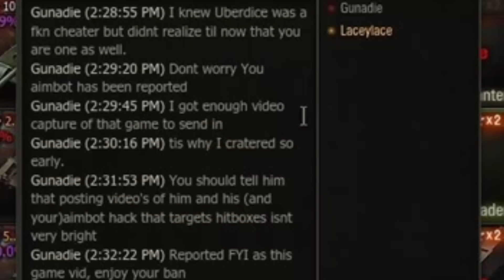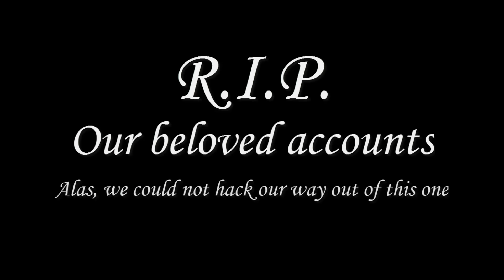I'm sorry guys, we got caught using aimbot in WoT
I mean damn, we should have disabled wothacks.exe as soon as we saw this upstanding member of the community.

But don't take my word for it, because I'm a cheater. Check the replay out yourself

Play World of Tanks free!